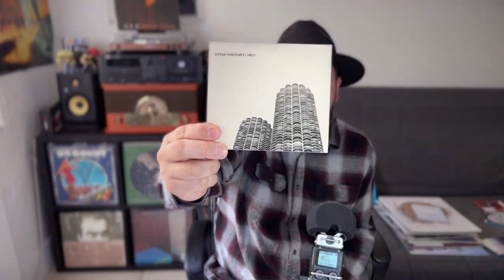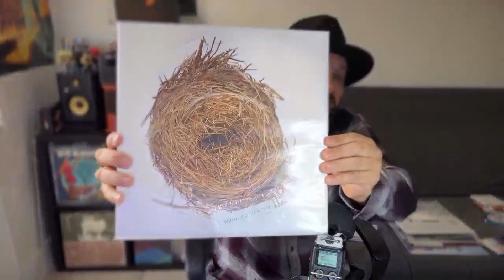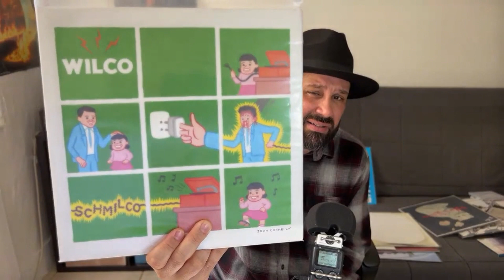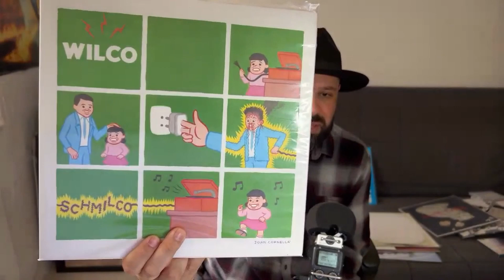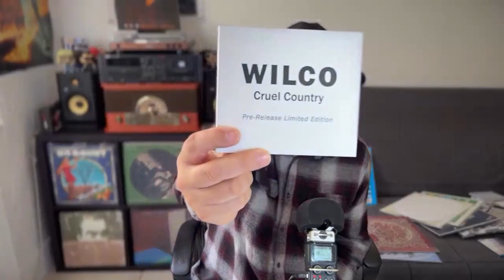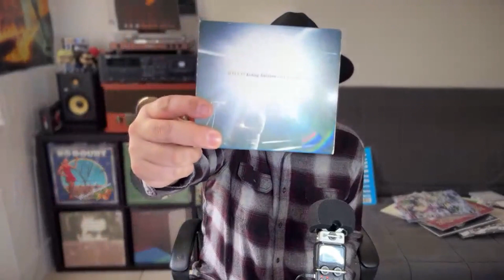112 - Analizando La Discografía de Wilco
He completado la discografía de Wilco y en este video te muestro cada disco por año oficialmente.